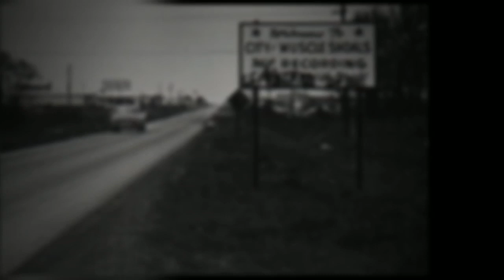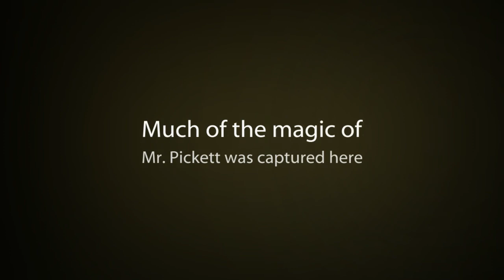Wilson Pickett - Soul Survivor